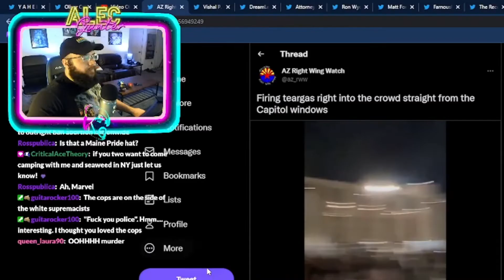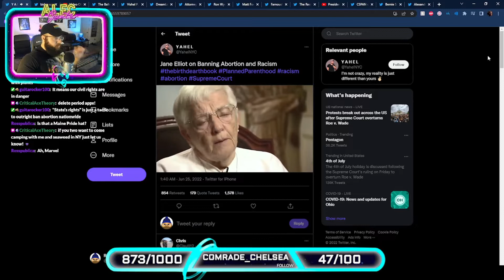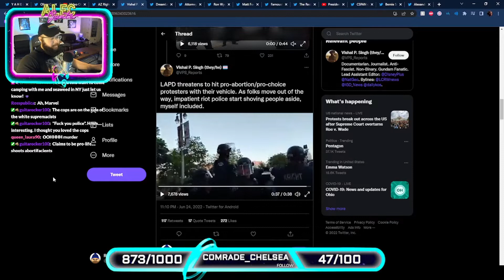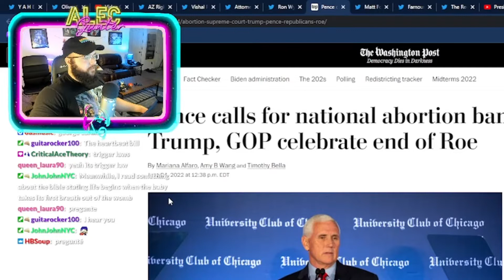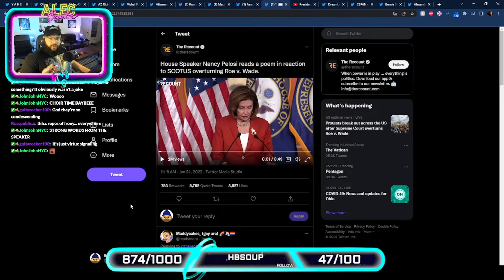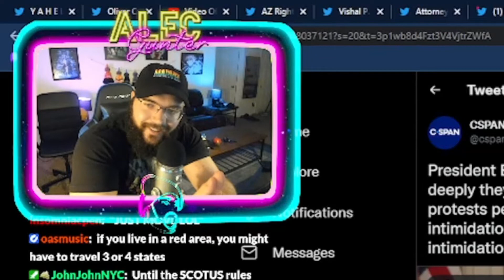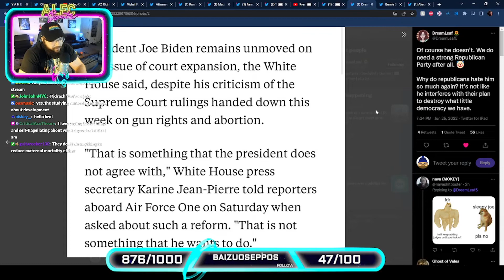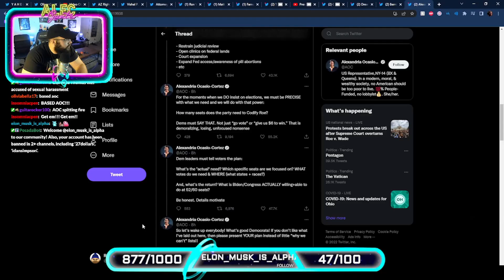THERE IS NO BOTTOM: SCOTUS Overturns Roe v. Wade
The era of Christo-Fascism is upon us.